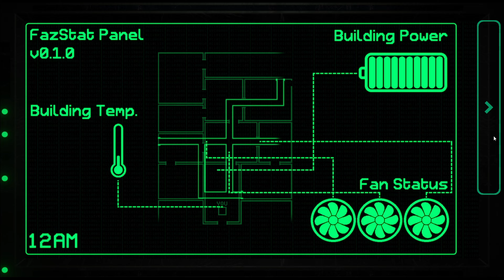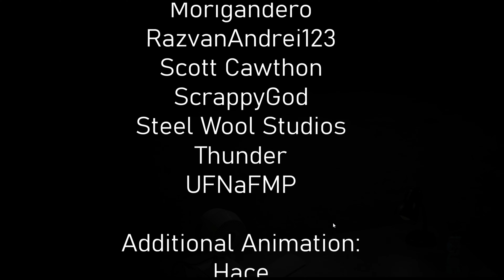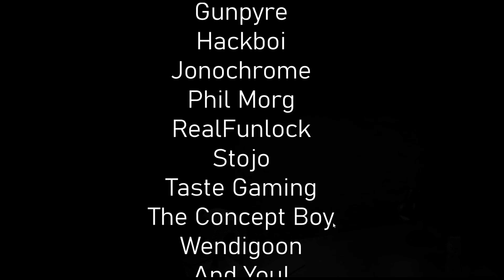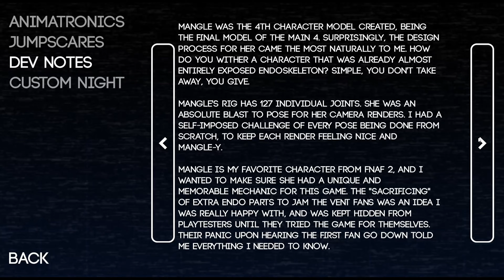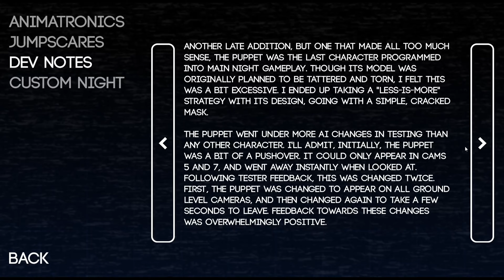Playing fazbear entertainment storage for the first time!!! Part 3